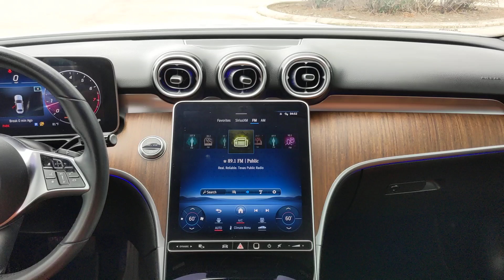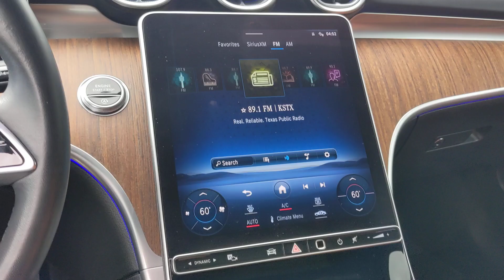2022 Mercedes-Benz C-Class San Antonio, Austin, Houston, New Braunfels, Helotes TX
Pre-Owned 2022 Mercedes-Benz C-Class  available at gunnnissan located in 12838 San Pedro, San Antonio, TX, 78216.
Stock#: N241059A - VIN#: W1KAF4GB8NR020359

Can you see yourself in the  2022  Mercedes-Benz C-Class.  This crisply styled Mercedes-Benz C-Class offers an alluring blend of opulence and the latest tech to keep you secure, connected, and entertained. Whether your passion is for the sedan, coupe, cabriolet, this superb automobile is designed to satisfy your desire for driving pleasure. These are just some of the great options this vehicle comes with: Pre-Collision System, Intelligent Auto on/off High Beams, Keyless Entry, Sun/Moonroof, Heated Mirrors, Remote Engine Start, Power Passenger Seat, Premium Sound System, Power Liftgate, Back-Up Camera. Feel your best in this graceful, feature-rich C three hundred Sedan. Treat yourself to a test drive today. Our staff will toss you the keys and give you an outstanding customer experience.